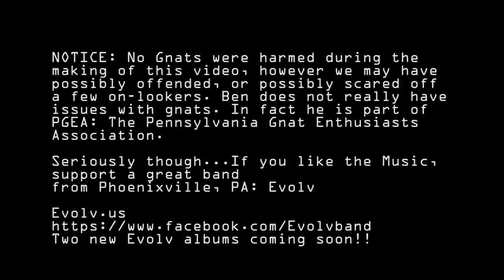Evolv : A short and silly promo film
This is a short promo video for the Band from Phoenixville Pennsylvania : Evolv. No Gnats were harmed in the making of this video. The song you are hearing will be on one of Evolv's two new albums arriving very soon, and the video features a teaser shot from an up-coming video as well as the some behind the scenes video from the Album cover shoot. Evolv is a local Philadelphia area rock band, and would appreciate your support. if you like what you hear. All Video Copyright Matt Dillon and Evolv 2013, all Music Copyright Evolv 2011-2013